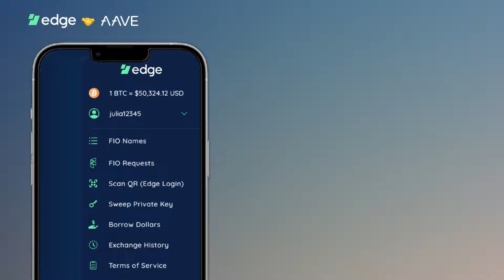Announcing DeFi Loans: Take out a Crypto Loan using Aave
In an exclusive beta release of Edge, we’ve created the most disruptive and powerful Defi interface for the everyday user. Edge now supports the ability for users to take out Bitcoin collateralized loans and deposit borrowed dollars directly into their bank account. This happens all in one step and utilizes the popular Defi protocol, Aave!

The integration of Aave loans in Edge marks our next step toward creating a decentralized economy that enables people to retain complete custody and control over their funds.

Only 100 spots are available on a first-come, first-served basis.

ABOUT EDGE
We’re the trusted cryptocurrency exchange who cares about security, privacy, and self-custody.